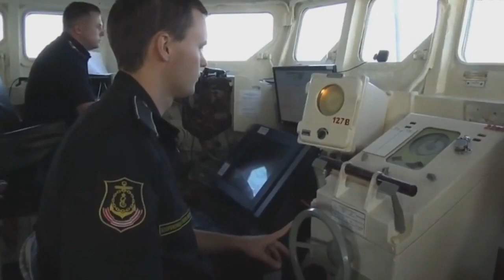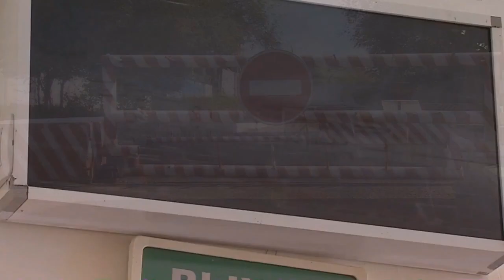Navy Navy air force ground forces in the exercise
Russia has the world’s second most powerful military, according to the annual ranking made by Global Firepower, an analytical website exploring the military power of different countries.
The United States headed the list, while China was ranked third in the rating, which does not include nuclear weapons, only conventional ones.
While Russia surpasses the United States in the number of tanks – 15,000 versus 8,000 – the Russian air force lags behind the United States by the number of units – 3,547 versus 13,444.
In another study, financial analysts from Credit Suisse previously also ranked Russia second among the world’s armies. As with the Global Firepower ranking, Credit Suisse rating ranked the armies of the world depending on their military capabilities without nuclear weapons – but also excluded non-conventional weapons. The U.S., Russia and China were also ranked first, second and third.

At the end of 2015 the Congressional Research Service of the U.S. also released a report on the development of the market of conventional weapons in 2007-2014.

According to the report, Russia and the United States dominated the arms supply to developing countries, taking up first or second position depending on the year.

In total, the United States signed agreements to supply $115 billion worth of military hardware to developing countries during this period (46.3 percent of the total value of arms supplied to these nations), while Russia spent $41.7 billion (16.8 percent of the total).